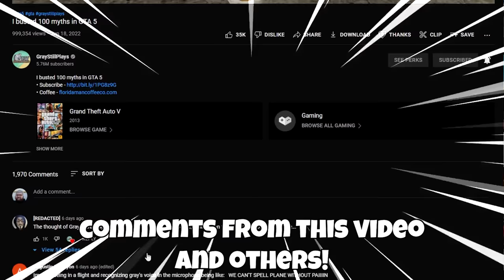I busted 200 myths in GTA 5